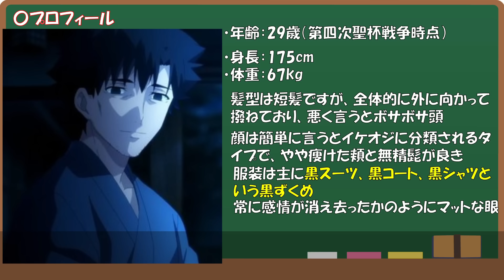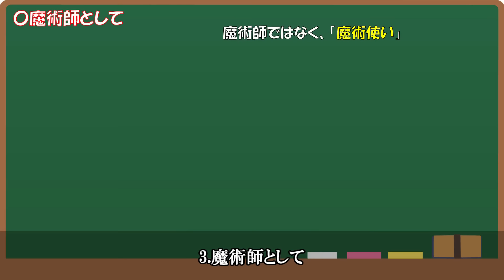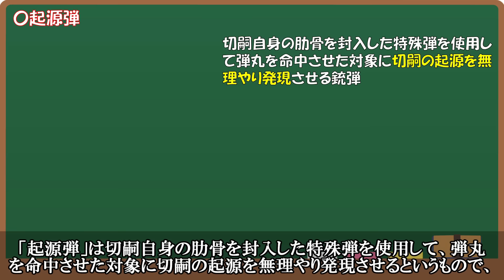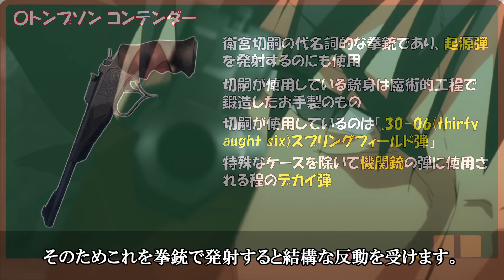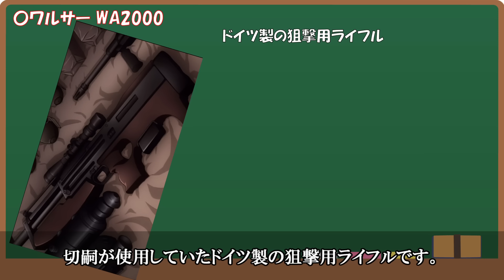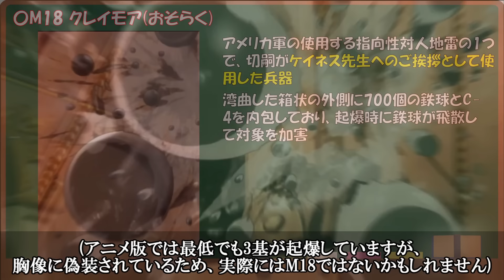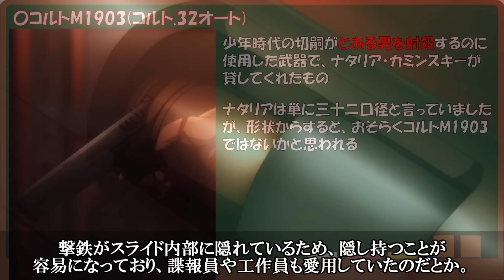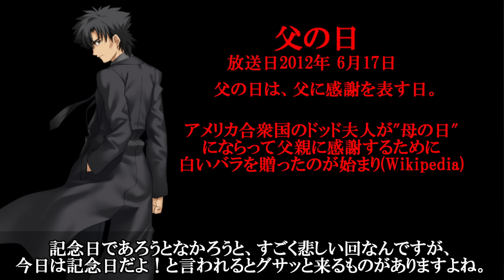【Fate解説】ロボットになろうとした人間 衛宮切嗣 完全解説【fgo】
今回の動画は「人間のフリをしたロボット」と揶揄される衛宮士郎とは対称的な存在である、「ロボットになろうとした人間」である衛宮切嗣の完全解説動画となります！！
衛宮切嗣の解説をこどもの日に公開するなんて...

00:00 OP
00:47 1.概要
02:03 2.プロフィール
06:33 3.魔術師として
09:32 4.使用武器
22:33 5.切嗣の活躍（人生）
46:01 11.衛宮切嗣と記念日
49:07 ED
（5から11に番号が飛んでいますがお気になさらず…）

【Fate解説】人間のフリをしたロボット 衛宮士郎 徹底解説！！【ゆっくり型月解説】

【Fate解説】人の不幸に幸せを感じる愉悦系神父 言峰綺礼【ゆっくり型月解説】